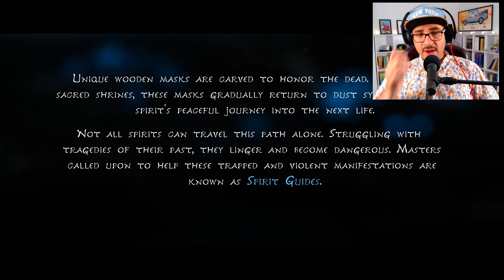Kena: Bridge of Spirits - Part 1 -😲💥 انیمشین قابل بازی 💥😲 [Ps5 - 60FPS]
خُب بچه‌ها کِینا (تلفظ درستش اینه) بالاخره اینجاست و فقط باید بگم دهانم باز مونده از این همه زیبایی و طراوت. این بازی بسیارفراتر از انتظارم بوده تا اینجا و قطعاً این بازی‌سازی کار‌ها بزرگی خواهد کرد، حالا که دارم اولین کارشون رو می‌بینم موندم کار بعدیشون چه خواهند کرد. حتماً نظراتتون رو برام بنویسید
برای دنبال کردن اخبار امیر گیم شو صفحه اینستاگرام رو دنبال کنید
برای حمایت مالی به صفحه‌ی زیر سر بزنین.
Kena: Bridge of Spirits is an action-adventure game developed and published by Ember Lab. The story follows Kena, a young spirit guide who uses her magical abilities to help deceased people move from the physical to the spirit world. The game is presented through a third-person perspective.
Initial release date: August 24, 2021, 8:30 AM GMT+4:30
Mode: Single-player video game
Engine: Unreal Engine 4
Developers: Ember Lab, Ember Lab, LLC
Publishers: Ember Lab, Ember Lab, LLC
Platforms: PlayStation 4, PlayStation 5, Microsoft Windows
Genres: Action-adventure game, Shooter Video Game, Fighting game